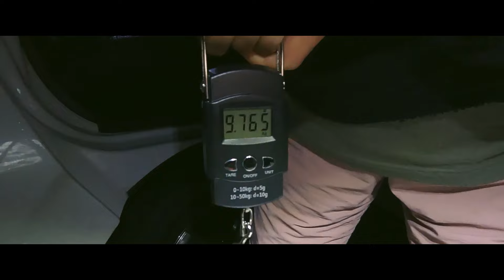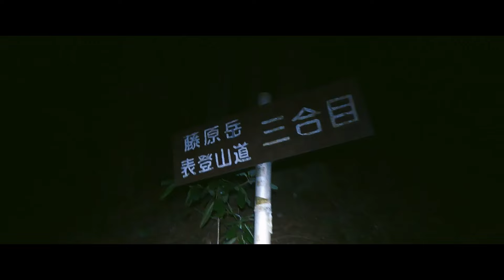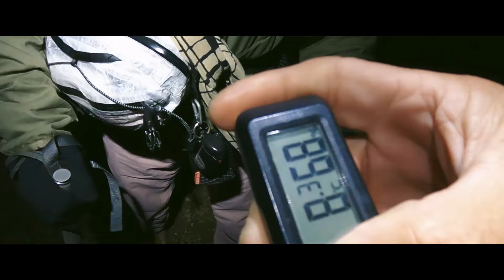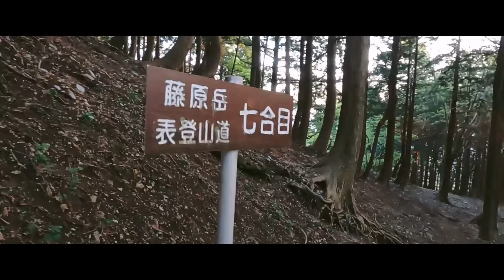鈴鹿セブン縦走【リベンジからの敗退】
ヤマップの活動日記はこちら⤵️

過去の動画⤵️
◾️鈴鹿セブンマウンテン全山縦走2022
◾️鈴鹿セブンマウンテン全山縦走2023

お気に入りのURL
◾️『さまざまな楽しみ方を選択できる鈴鹿セブンマウンテン魅力』-ローカルエキスパートが案内する日本の裏庭 ~ Vol.２ 三重編 Part.2 ～